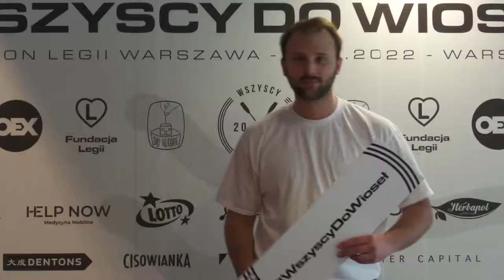WSZYSCY DO WIOSEŁ RDC TEAM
Dziennikarze Polskiego Radia RDC na V edycji akcji Wszyscy Do Wioseł! Przepłynęliśmy prawie🔟km🔝